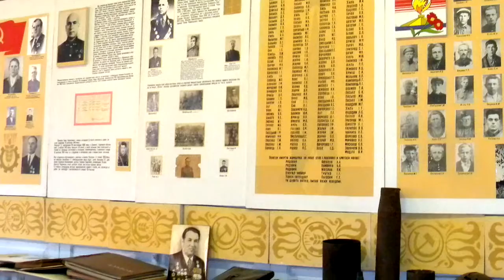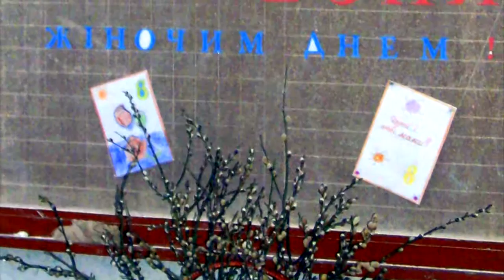ЕТНОПЕДАГОГІКА. Бодаквянський НВК. ЕКОЛОГІЯ.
Опис роботи по вихованню підростаючого покоління в Бодаквянській ЗОШ I-III  ступенів. Полтавська область. Україна
Уважно слідкуйте за новими відео